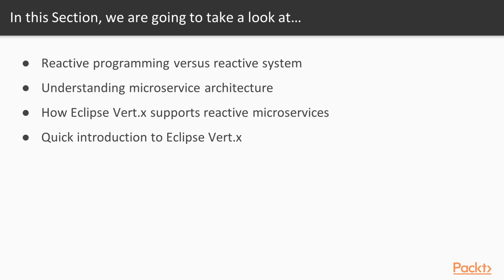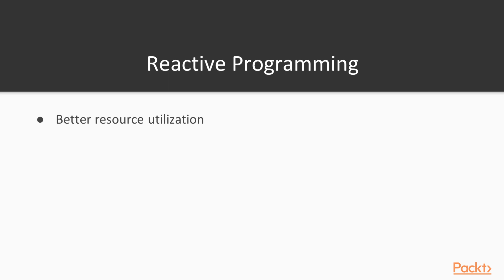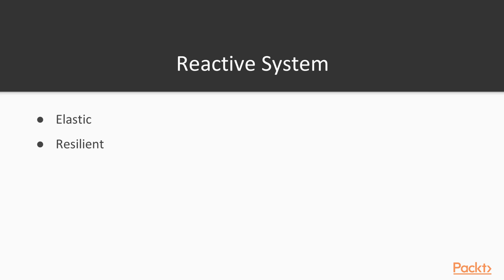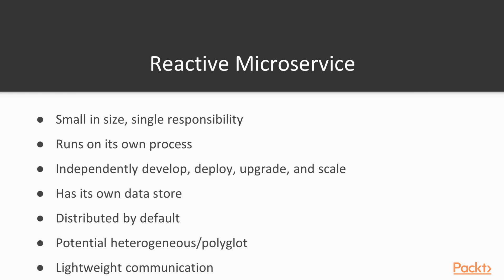Reactive Microservice Design : Reactive Programming Versus Reactive System | packtpub.com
In this video, we will learn about reactive programming and reactive systems which are usually confused terms.
• Explain how reactive programming is related to programming style
• Explain how reactive systems are related to the runtime environment
• Learn that reactive systems are built on top of reactive programming